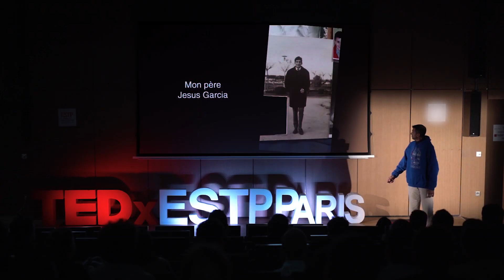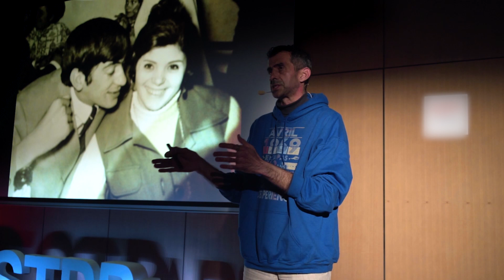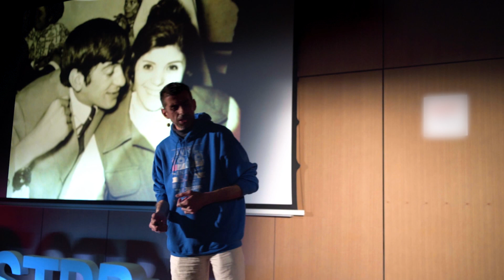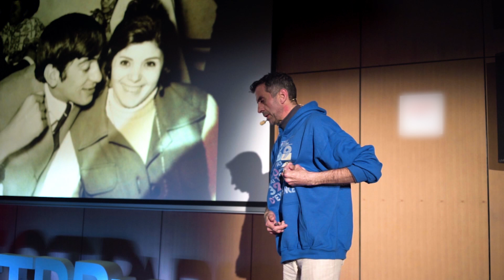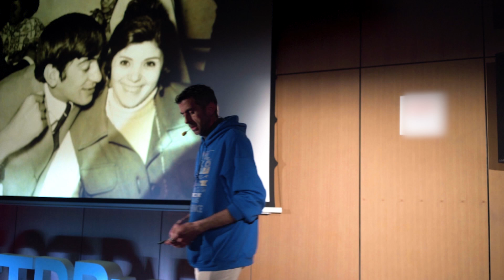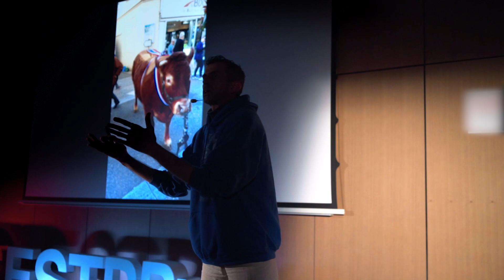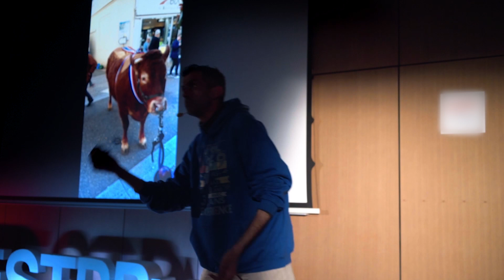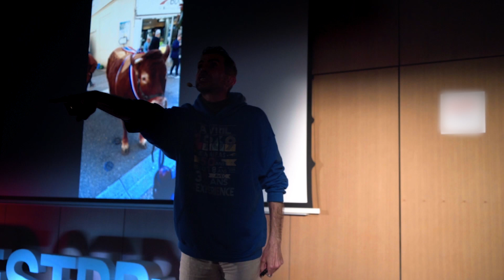Le petit mot qui tue | Mauricio Garcia-Pereira | TEDxESTPParis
Mauricio GARCIA-PEREIRA est un espagnol de 49 ans, né en Allemagne et père de 2 enfants. Il se fait connaître en dénonçant les crimes dont il a été victime en travaillant dans l’abattoir de Limoges. Après avoir travaillé dans le plus grand abattoir municipal de France, il décide de dénoncer publiquement et à visage découvert l’abattage quotidien des vaches gestantes.
Mauricio GARCIA-PEREIRA is a 49 years Spanish. He is born in Germany and is a father of 2 children. He became famous by denouncing the crimes of which he was victim while working in the slaughterhouse of Limoges. He decided to denounce publicly and openly the daily slaughter of pregnant cows. Mauricio GARCIA-PEREIRA est un espagnol de 49 ans, né en Allemagne et père de 2 enfants. Il se fait connaître en dénonçant les crimes dont il a été victime en travaillant dans l’abattoir de Limoges. Après avoir travaillé dans le plus grand abattoir municipal de France à Limoges, il décide de dénoncer publiquement et à visage découvert l’abattage quotidien des vaches gestantes. This talk was given at a TEDx event using the TED conference format but independently organized by a local community.